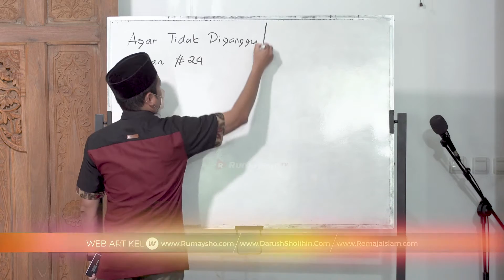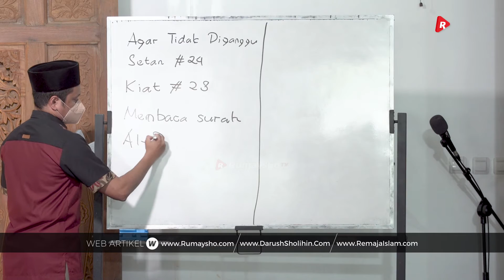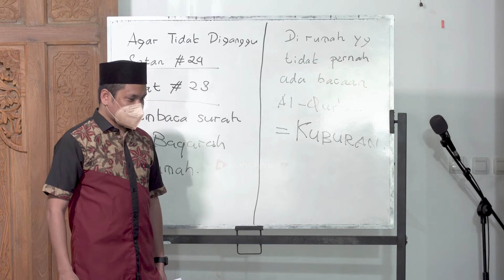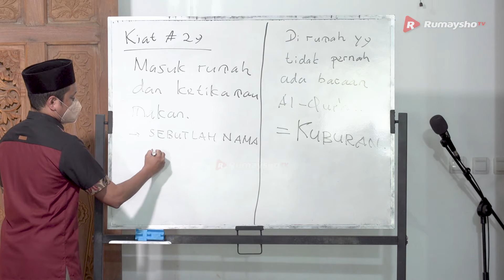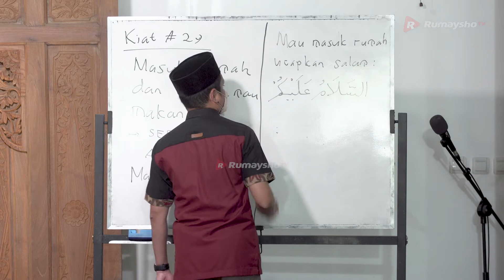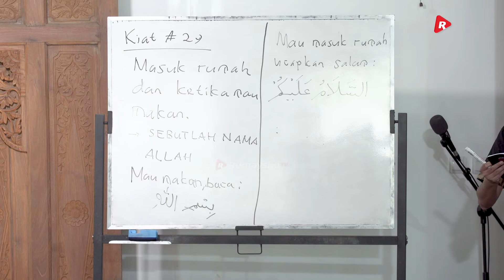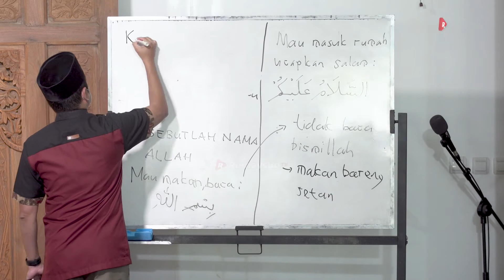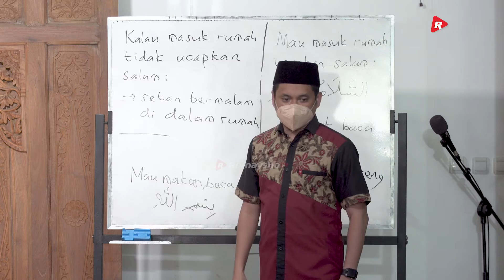Agar Tidak Diganggu Setan #24: Adab Masuk Rumah - Rumaysho TV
Ada sebuah hadis yang menganjurkan agar kita menyebut nama Allah saat masuk rumah dan saat makan. Tujuannya adalah agar setan dari luar tidak turut masuk rumah bersama kita dan tidak membersamai kita ketika menyantap makanan.

Dari Jabir bin ‘Abdillah, ia pernah mendengar Nabi shallallahu ‘alaihi wa sallam bersabda, “Jika seseorang memasuki rumahnya lantas ia menyebut nama Allah saat memasukinya, begitu pula saat ia makan, maka setan pun berkata (pada teman-temannya), “Kalian tidak ada tempat untuk bermalam dan tidak ada jatah makan. ...” (HR. Muslim no. 2018).

Beberapa faedah dari hadis di atas:
1. Segala sesuatu yang disebut nama Allah di dalamnya, maka setan akan menjauh darinya.

2. Setan selalu mendekati manusia dalam setiap amalnya dan aktivitasnya. Jika sampai seseorang itu lalai, maka setan akan mendekatinya.

3. Setan akan bermalam di rumah orang yang tidak menyebut nama Allah ketika memasukinya. Begitu pula setan akan memakan makanan yang tidak disebutkan nama Allah saat mulai makan. Makanya ketika makan, kita diperintahkan membaca "Bismillah", pun ketika memasuki rumah, kita diperintahkan mengucapkan salam.

4. Setan memiliki pengikut dan penolong yang mendengar berita gembira darinya dan mengikuti perintahnya.

Semoga pembahasan ini bermanfaat.